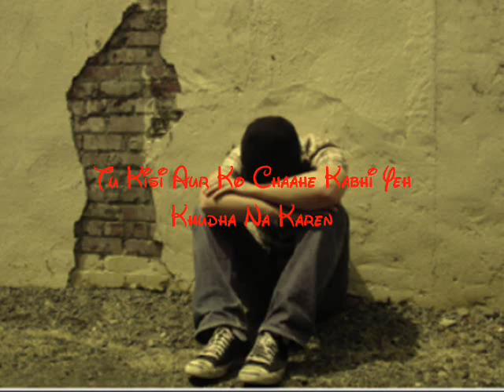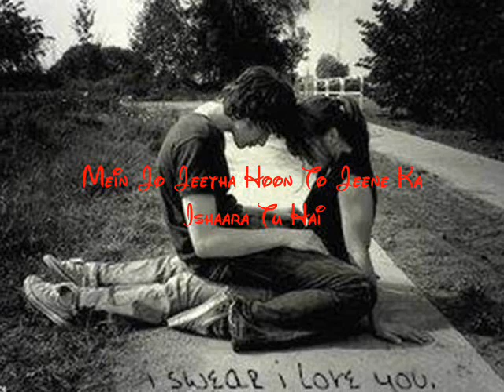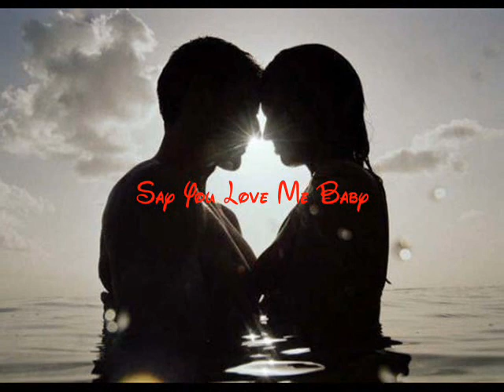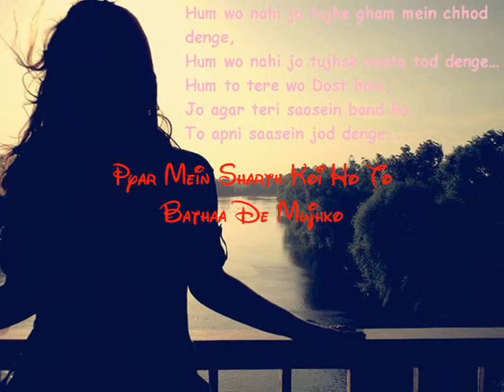Tu Mujhe Soch Kabhi Tu kisi aur ko chahe kabhi khuda na